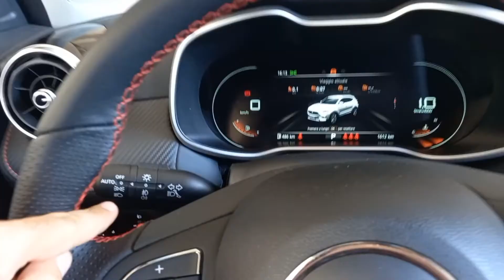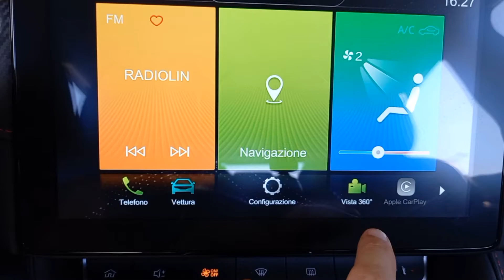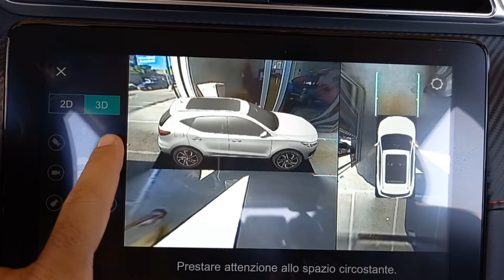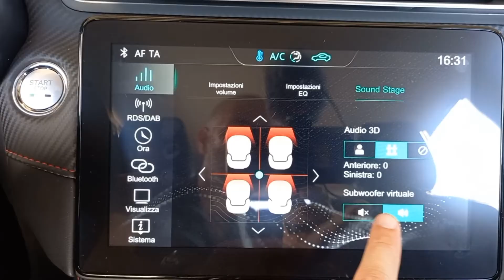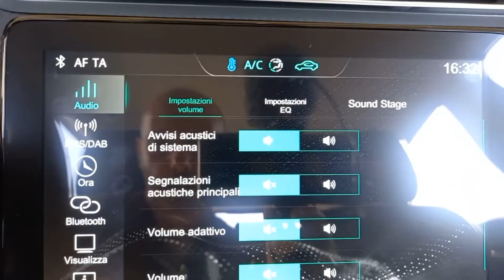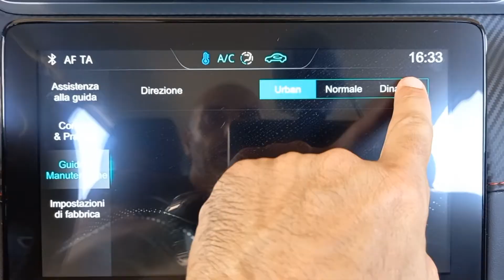MG ZS: Funzione telecamera 360* Porta usb, apertura senza chiave.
Continuo a testare la MG zs 1.0L turbo, guardate cosa ho scoperto e ditemi cosa ne pensate.